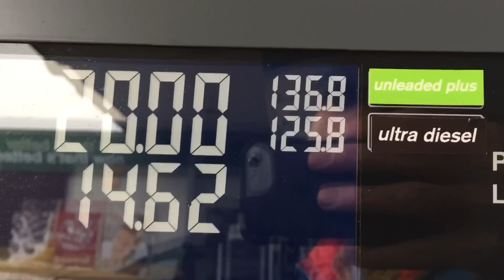Carole Nash Irish motorbike and scooter show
A great show in the RDS that I thought you petrol heads might like a look at. It's final day is tomorrow